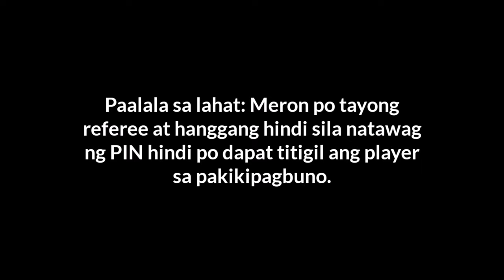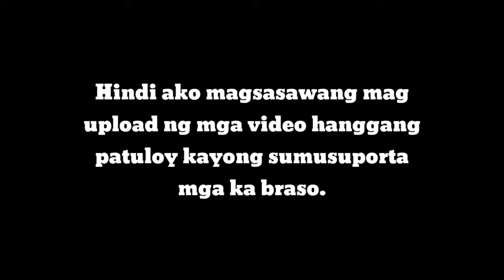Pega vs adrian | bunongbraso2020